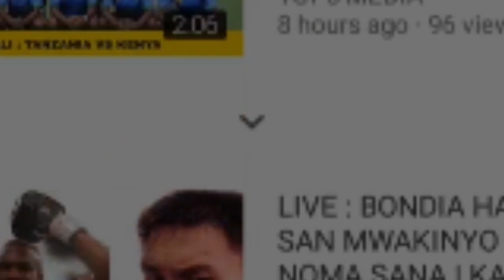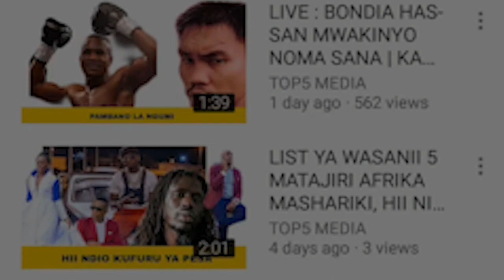LIVE : YANGA 2-1 VS ALLIANCE FC KIKOSI CHA KWANZA CHA YANGA -CCM KIRUMBA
Hiki ndio kikosi cha Timu ya soka ya Yanga kitakachoanza katika mchezo wa ligi kuu Tanzania leo dhidi ya Alliance ya Mwanza katika dimba la CCM Kirumba leo.